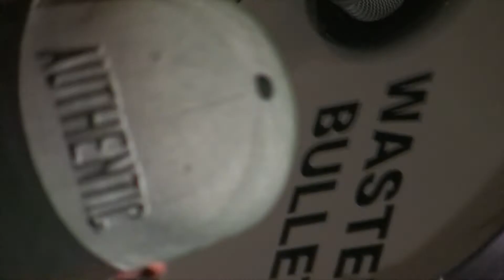Wasted Bullet LIVE Part 3/3 : Vlaardingen, NL "Kroepoekfabriek" : 2012-09-21 : FULL HD, 1080p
Complete show by Wasted Bullet accompanied by All Heads Rise & Price To Pay.